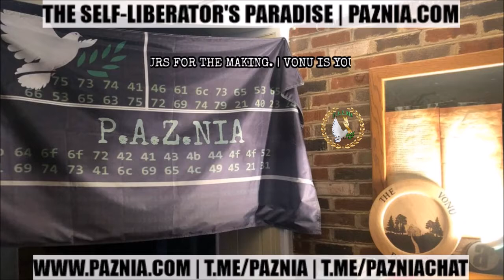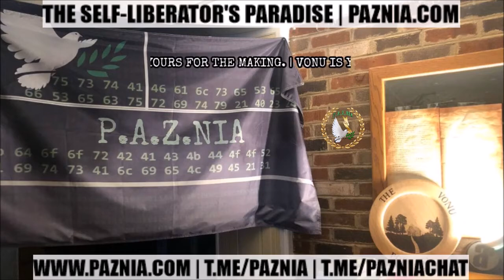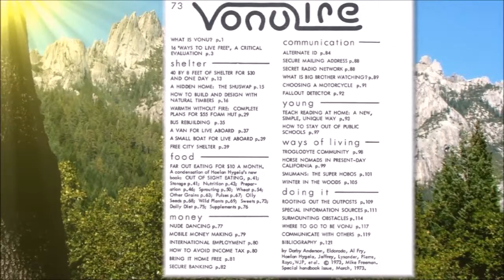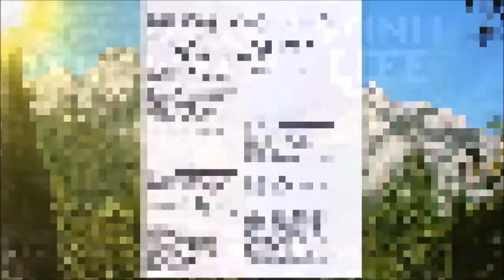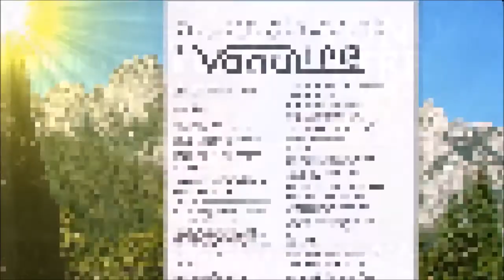TVP Int. #64: The Liberated Lifestyle Chronicles (Coast-To-Coast Liberation #4)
In this intermission episode of the podcast, you'll catch the final installment of my miniseries over on Coast-To-Coast AM, which I've titled The Liberated Lifestyle Chronicles.

You'll catch a number of Vonu Resistance Reports and letters from self-liberators, the years ranging from the 1960's, up until 2020.

The goal was to further demonstrate the efficacy and freeing nature of vonu lifestyle changes. And big thanks again to "JT" for the opportunity.